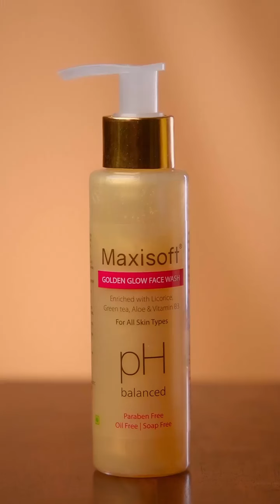Maxisoft Golden Glow Facewash | Regain Your Golden Glow | Fresh, Glowing Skin Daily | Rochelle Rao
Elevate your skincare game with Maxisoft Golden Glow Face Wash! Our formula deeply cleanses, brightens, and rejuvenates your skin, leaving it radiant and smooth. Perfect for all skin types, it reveals your natural glow with every wash.